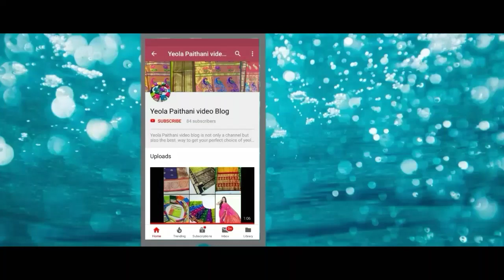PAITHANI SAREES YEOLA PAITHANI येवला पैठणी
My Paithani videos contains unique answer for your all these queries 👇
Yeola Paithani
येवला पैठणी
येवला पैठणी
 येवल्याची पैठणी
Paithani yeola maharashtra
पेशवाई पैठणी